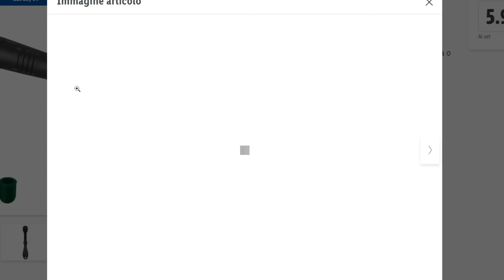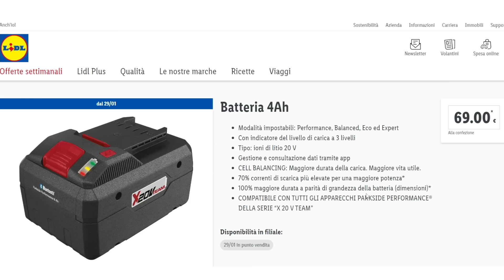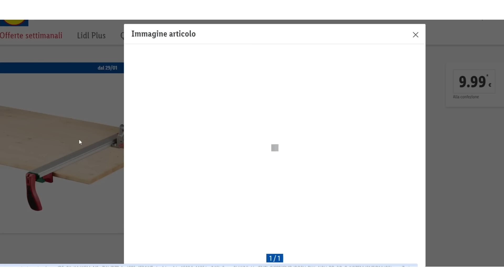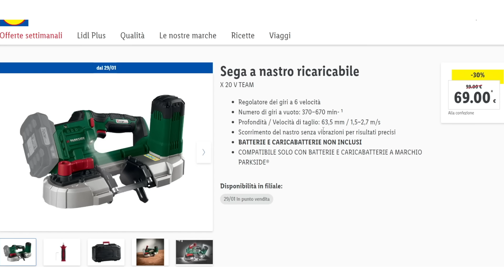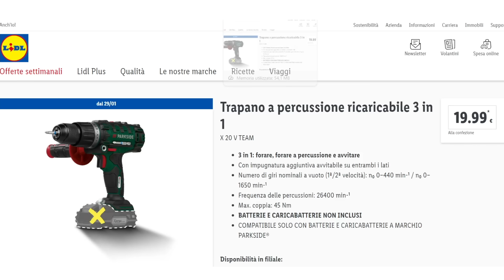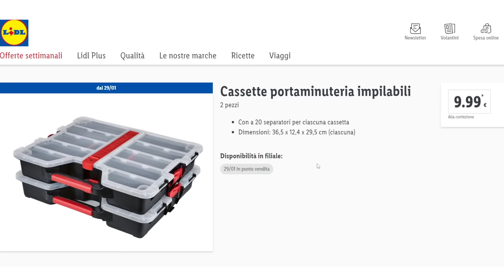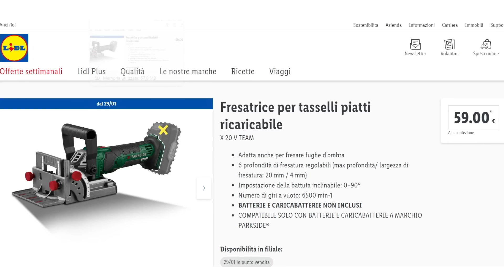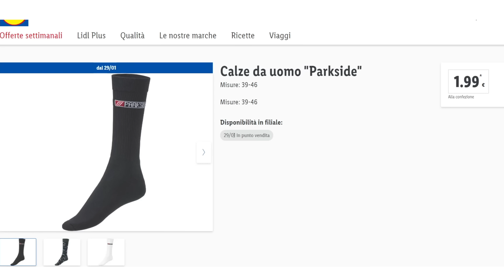VOLANTINO LIDL PARKSIDE 29 GENNAIO 2024 !! fai da te con David Ulivelli💪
E'  già arrivato il nuovo VOLANTINO LIDL PARKSIDE  del 29 GENNAIO 2024.
Siamo il primo canale a offrirti tutte le anticipazioni: il NUOVISSIMO volantino Parkside completo.
Ti presentiamo un elenco dettagliato degli strumenti Parkside, con descrizioni chiare. Dai un'occhiata in anteprima alle prossime uscite Parkside per il bricolage, l'automotive, la moto e il giardinaggio, tutte nel nuovissimo volantino Lidl. Questo è il volantino ufficiale con tutte le novità a livello nazionale.
Qui trovi le recensioni dei prodotti per Fai Da Te e Lidl le anteprime sulle prossime novità Parkside di Lidl.

VOLANTINO LIDL PARKSIDE FAI DA TE del 29 GENNAIO 2024